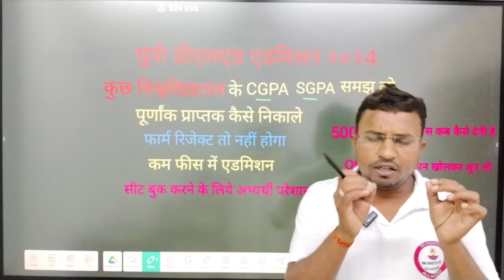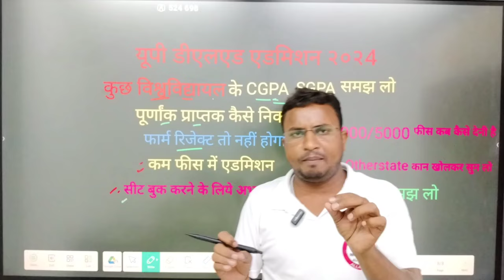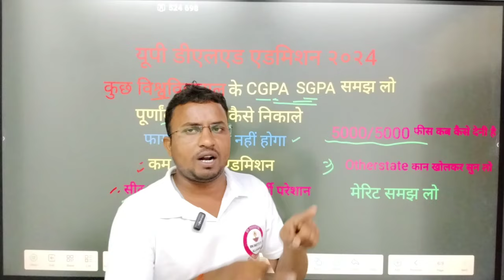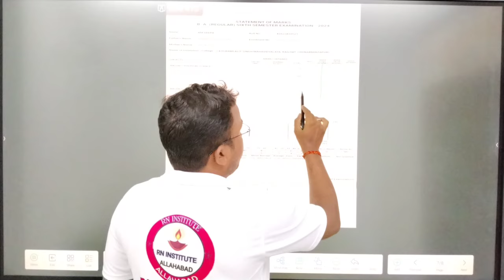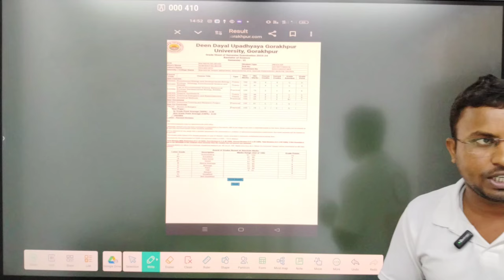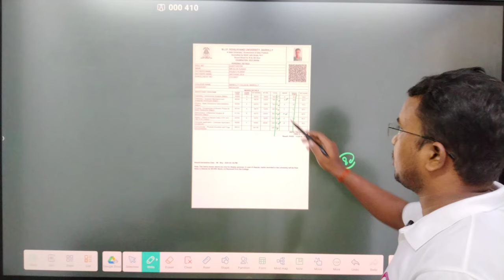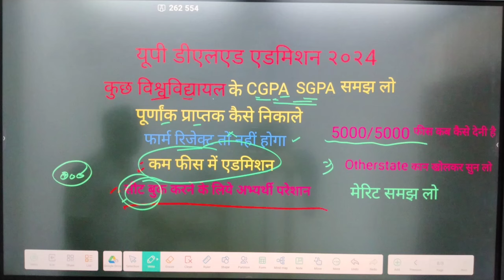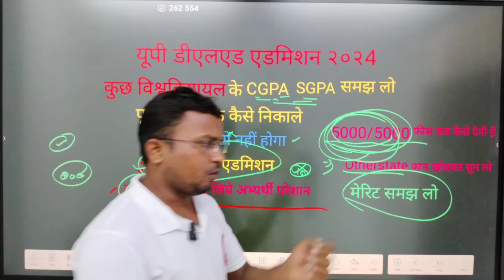UP DELED Online Form 2024⚡deled admission 2024⚡ एडमिशन का ऑफर⚡CGPA/SGPA समस्या⚡सीट बुकिंग ETC